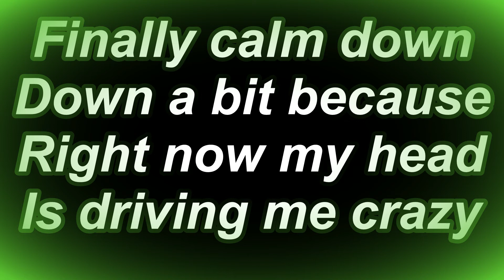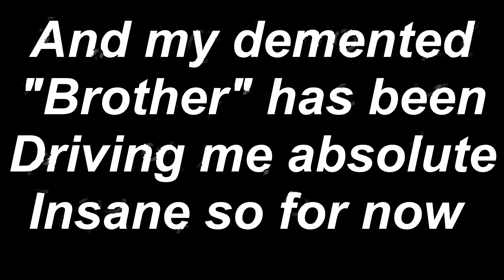Taking A Break For A Bit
Hope you all enjoy make sure to follow me on all these to stay updated with my daily life  ahahahaha

★OPEN ME...Please :)★

Wanna play with me PSN: PopeyeDjam9
++Add on PSN to be in live streams++